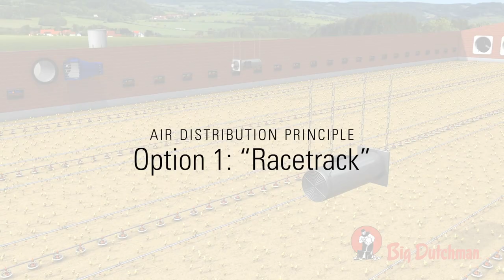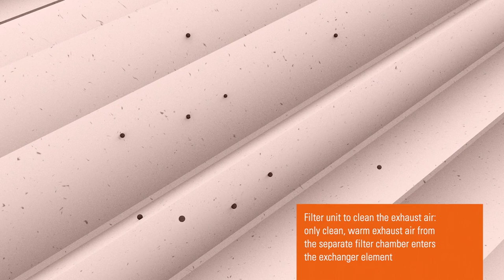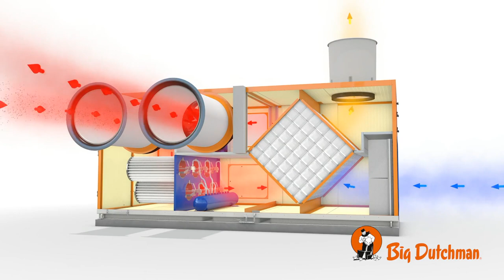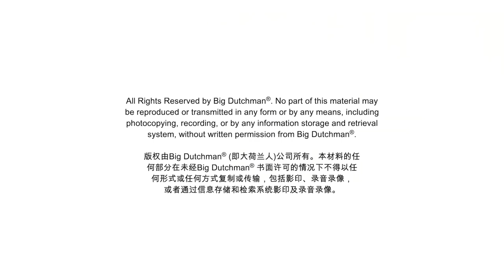Innovative heat exchanger | Earny 2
With Earny 2, Big Dutchman can offer you a heat exchanger with optimised technical features. Its predecessor has been proving its worth on the market successfully since 2011. The heat exchanger recovers the thermal energy in the exhaust air of poultry houses. This means:

- heating cost savings of up to 60 percent
- an improved house climate
- reduced emissions